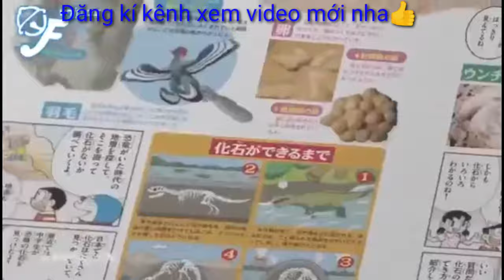Phim Đoraemon lòng nhạc cực vui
Chúc mọi ngươi xem videp vui vẻ👍💕